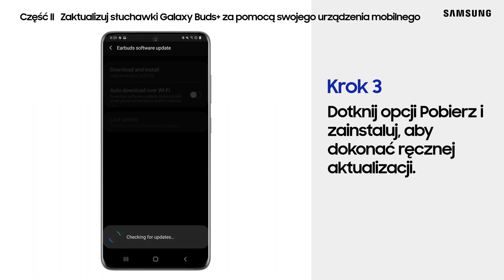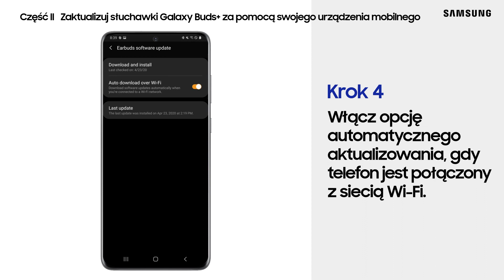Jak połączyć i zaktualizować słuchawki Galaxy Buds+ ze smartfonem Galaxy